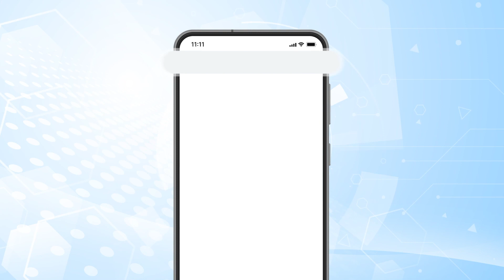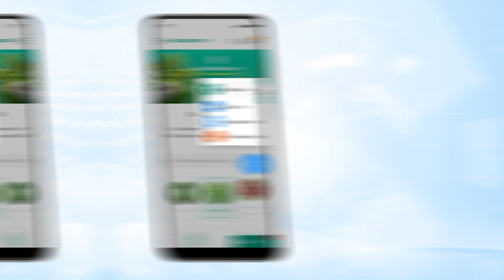BÓN PHÂN ĐÚNG CHO ỚT CHUÔNG TỪ GÓC NHÌN NHÀ NÔNG KINH NGHIỆM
Ớt chuông (hay ớt ngọt) là một trong những loại cây trồng được bà con trồng khá phổ biến ở những vùng có nhiệt độ ôn hoà, không quá nóng.

Dưới đây là một số thông tin cũng như tác dụng của ớt chuông:

Ớt chuông có tên tiếng anh là Bell Pepper và mang nhiều màu sắc như: Ớt chuông đỏ, ớt chuông xanh, vàng,... Chúng chứa nhiều sinh tố nhóm A, C và nhiều dinh dưỡng khác. Một trong những công dụng của ớt chuông chính là làm giảm cholesterol trong máu, phòng chống ung thư,...

Đây là một loại cây không quá khó trồng, tuy nhiên nếu chăm sóc và bón phân không đúng cách cây sẽ không thể  phát triển tốt và dễ rụng hoa, cho năng suất thấp. Vì vậy, hôm nay bà con hãy cùng Bacsicayxanh tìm hiểu về cách bón phân đúng cho ớt chuông nhé!

+ Văn phòng đại diện: 16 Lê Quý Đôn, phường 11, quận Phú Nhuận, thành phố Hồ Chí Minh.